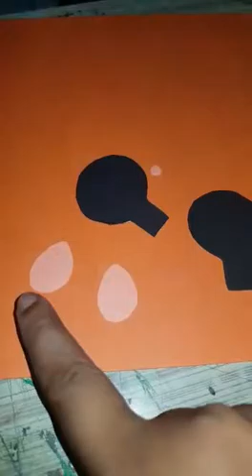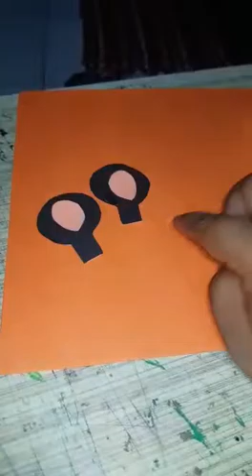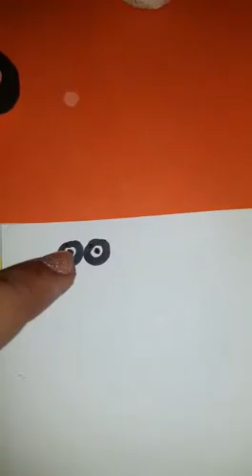Bunny making with spoon